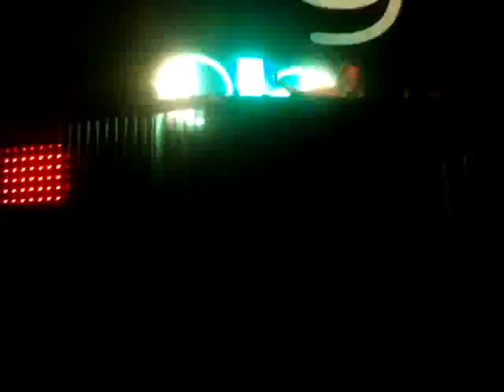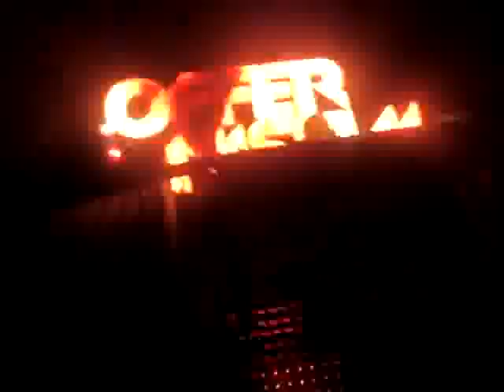EUROVISION GREECE 2010 GREEK SONG ( ΑΝΑΣΑ ΜΟΥ ΕΣΥ )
EUROVISION GREECE 2010 GREEK SONG ΕΛΛΗΝΙΚΟ ΤΡΑΓΟΥΔΙ '' ΑΝΑΣΑ ΜΟΥ ΕΣΥ '' ΕΙΣΑΙ ΤΑ ΠΑΝΤΑ